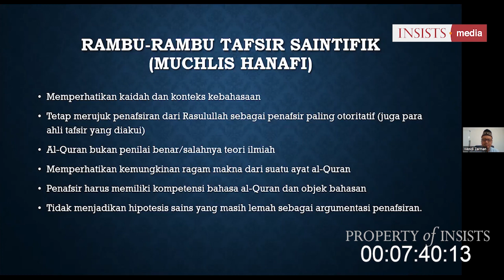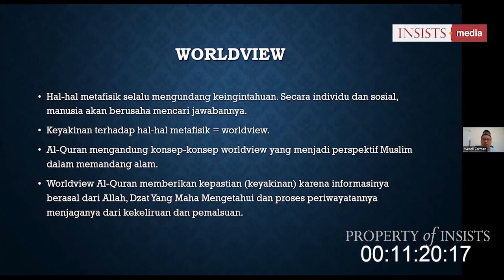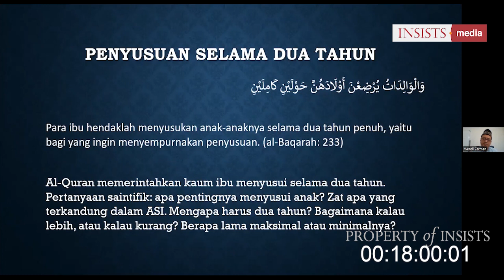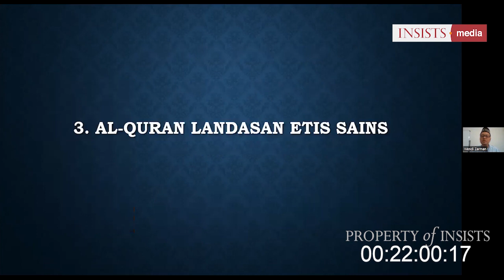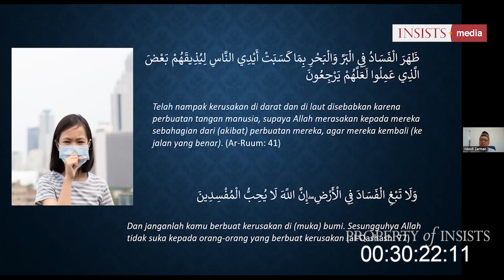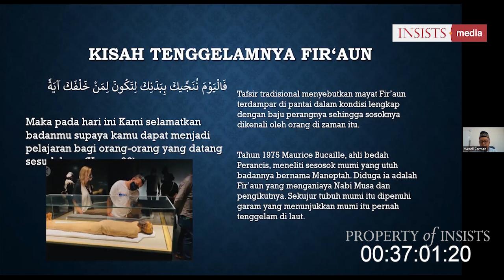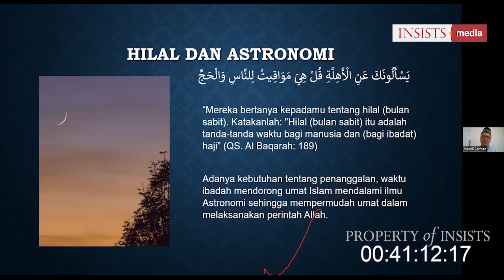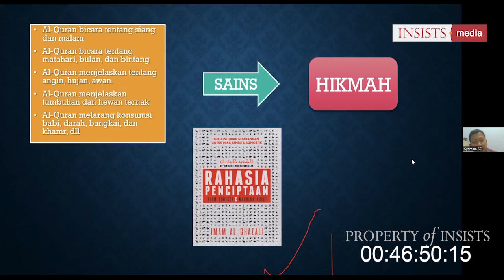Bagian 2 - INSAF #27 Tak Sekadar "Cocokologi": Ragam Relasi Sains dengan Wahyu Ilahi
Pembicara: Dr. Wendi Zarman, M.S (Dosen Universitas Komputer Indonesia (UNIKOM) Bandung).
Sabtu, 26 Agustus 2023/ 09 Shafar 1445.